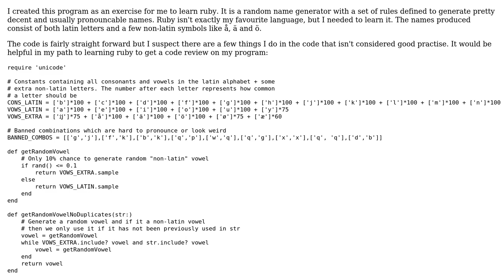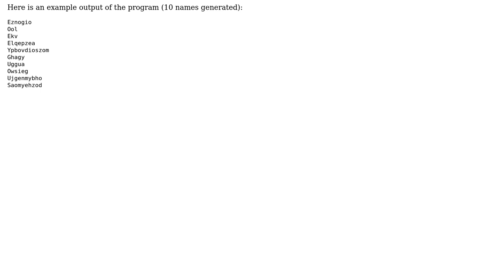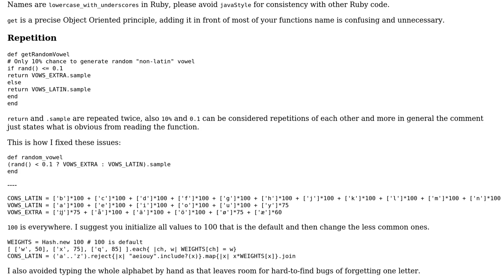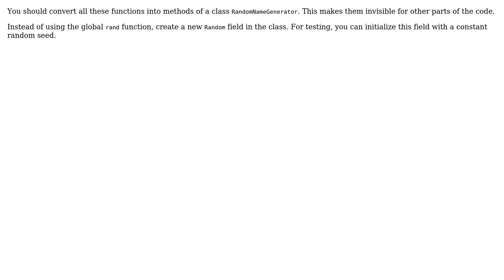Code Review: Random name generation in ruby (2 Solutions!!)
Code Review: Random name generation in ruby

With thanks & praise to God, and with thanks to the many people who have made this project possible! | Content (except music & images) licensed under CC BY-SA | Music | Images & others | With thanks to user Roland Illig user Linus user Caridorc and the Stack Exchange Network Trademarks are property of their respective owners. You are responsible for your own actions.